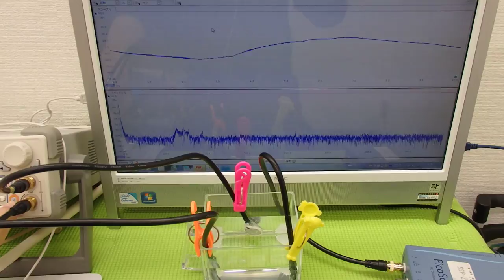オリジナル超音波実験 Ultrasonic experiment （超音波システム研究所 ultrasonic-labo）